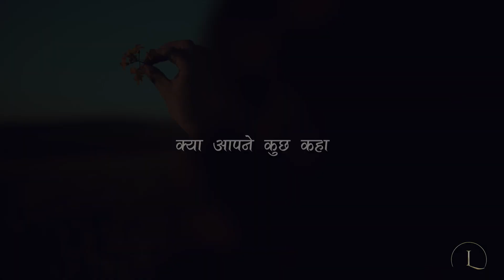Zaban | Unheard Whispers of the Night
Step into the mystical realm of poetry. In the quiet of the night, the firefly has a tale to tell, its voice unheard by most. The enigmatic language it speaks, a mystery waiting to be unravelled.

क्या आपने कुछ कहा
जो हमने सुना नहीं

रात के सन्नाटे में झींगुर कुछ बोल गया
ज़बां जो उसकी  आप समझे नहीं
तो इसमें आपकी ख्हता नहीं